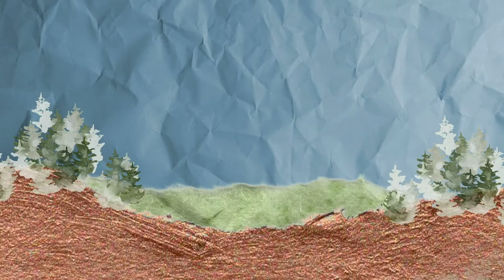Bílá_hora: Mýty a fakta E08 - Český konflikt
Šlo jen o český spor a česká práva?
Události kolem bitvy na Bílé hoře jsou opředeny nejedním mýtem. S odborníky z Historického ústavu Akademie věd ČR jsme pátrali po reálných faktech této až legendární bitvy.